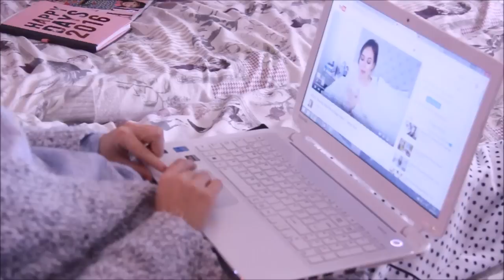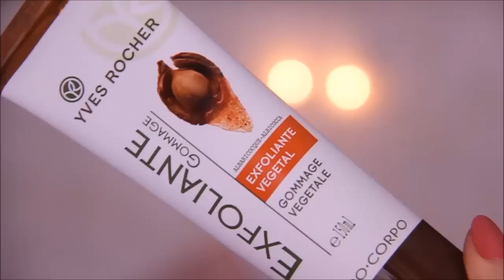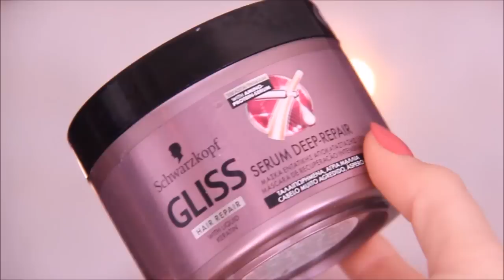Rotina de Relaxamento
**Não se esqueçam de ver em 720p HD!!**

Produtos:
Superfacialists Una Brennan, Vitamin C+ cleansing oil
Soap and Glory, The Fab Pore, 2 in 1 masque and peel
Superfacialists Una Brennan, Rose Hydrate Intense Moisture Mask
Yves Rocher, Verniz efeito gel,  Bordeaux exquisite
Yves Rocher, Esfoliante Vegetal
Gliss, Serum Deep Repair mascara de cabelo para cabelo muito agredido e áspero
Yves Rocher Leite hidratante peles normais, agave
The Body Shop, Body Butter

Parcerias :)

Sou revendedora da Yves Rocher, para fazer alguma encomenda entrem em contacto comigo!

Love

LVB